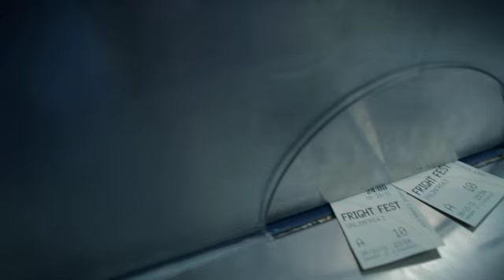The Dead Hour - "Fright Fest" Preview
Preview of the upcoming webisode "Fright Fest" of the second season of The Dead Hour.